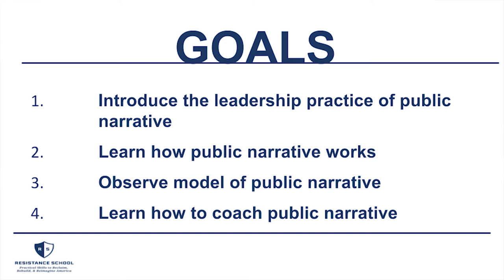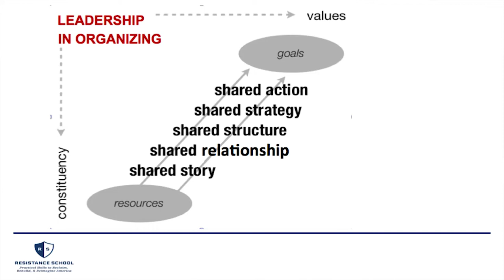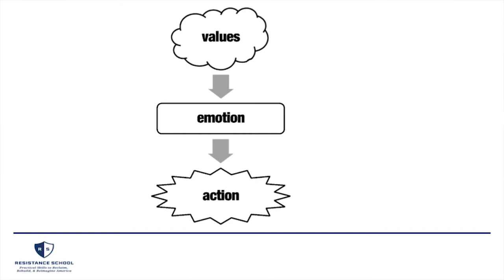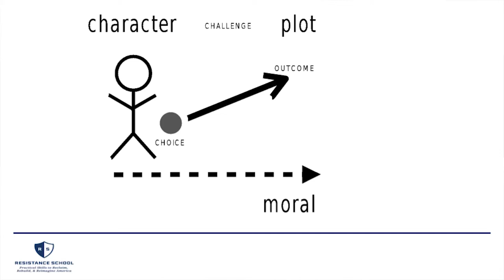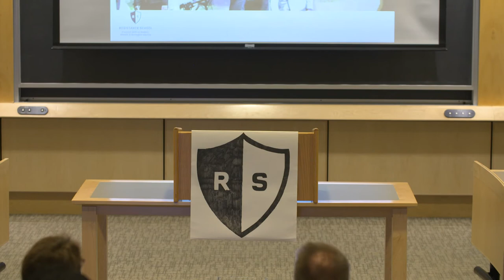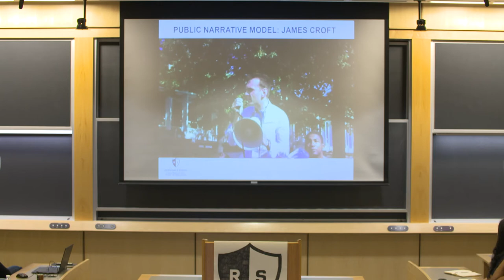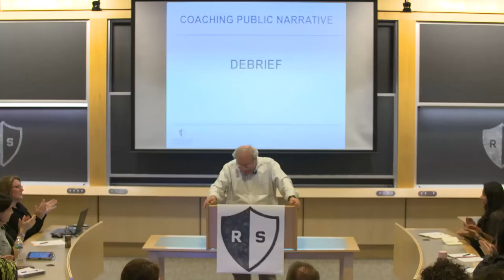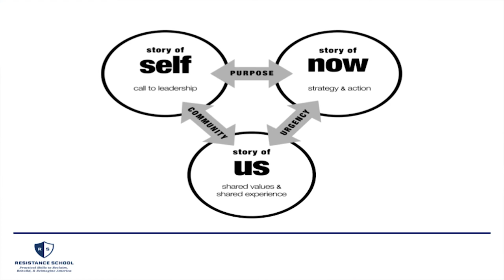Resistance School Fall Session One: Public Narrative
Fall Session One: 'Public Narrative' with Marshall Ganz.

For more information about Resistance School and to learn about upcoming sessions, please visit our